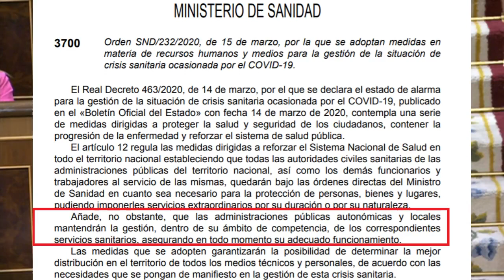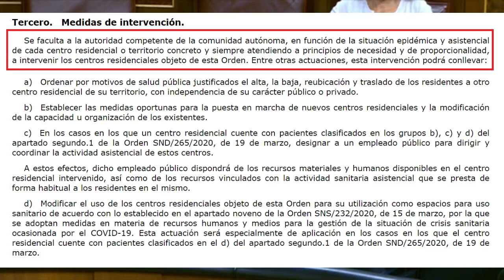Pablo Iglesias desmonta al PP sobre las mentiras en el tema de las residencias de mayores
¡Un saludo!